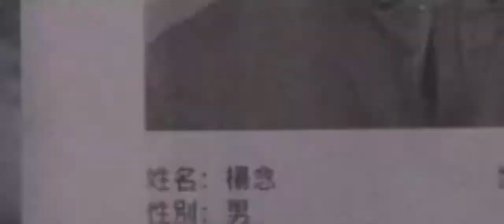[TRAILER] The Missing (Bang jia zhe) (2017) | reż. Jinglei Xu